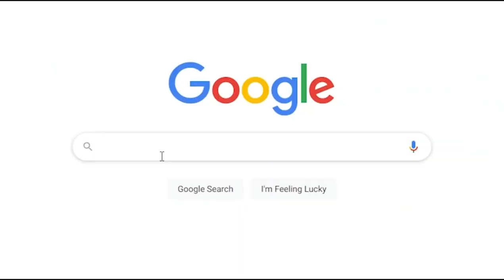Lauren's Enemies! (Lizzie, Scottt and Joel)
✨ Original Video from LaurenzSide ✨